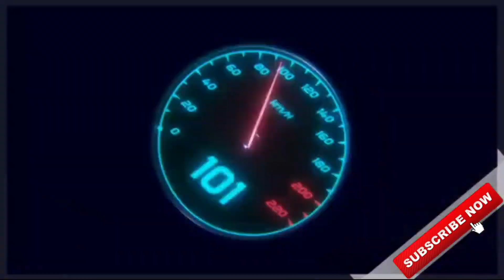Upcoming VOLVO B9R FACELIFT BUS MOD for bus simulator indonesia | BUSSID V3.6.1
🔴 MOD LINK:-

🔴TRAFFIC MOD:-

CREDITS:-

⚠No Promotions of any other channel🚫

🎮About Game:-